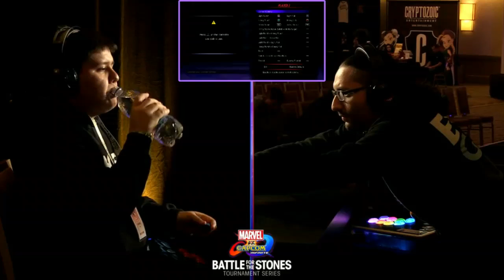"BBR" MvCi Battle Of The Stones Finals - TEEMO vs EG CHRIS G